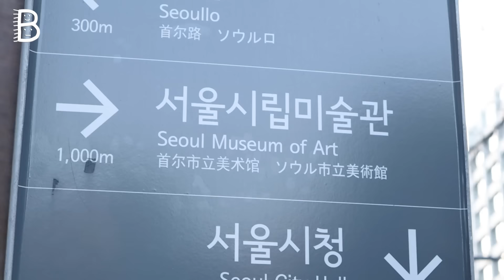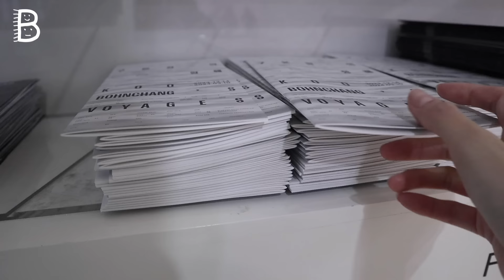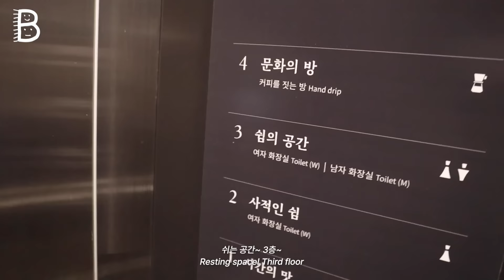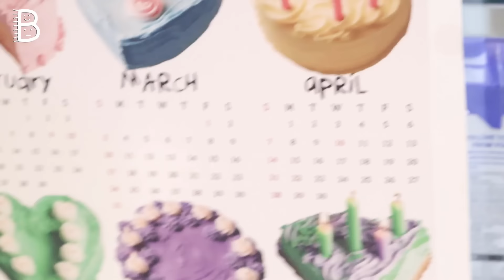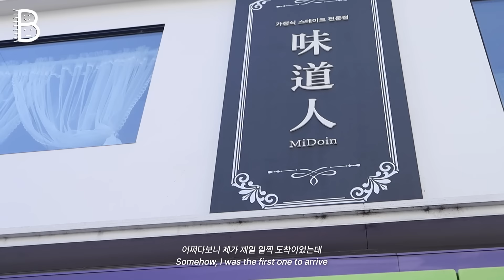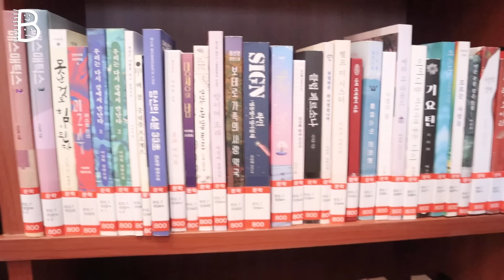ENG) [아랫배] 💛아이보리, 베이지, 버터옐로우!💛 밝은 색 아우터로 일주일 코디 OOTDVLOG What I wear in a week Black&white style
신체정보
167cm
(촬영 당시 48kg)

이번 컬러 버터옐로우가 있더라고요!
가장 마음에 드는 최애 아이템+ 코디를 알려주세요😘
댓글 많이 많이 써주세요! 감사합니다

⭐️개인 소장이라고 쓰여있는 상품은 기억이 나지 않거나 선물 받아 정보를 모르는 제품들입니다! 참고해 주세요⭐️

⭐️검은 나비 목걸이 질문이 많은데 제 친구가 주문제작해준 세상에 하나뿐인 목걸이입니다. 선물 받은 거라 정보 모를 뿐더러 세상에 하나 뿐인 선물로 간직하고 싶어요~ 양해 부탁드립니다!⭐️

0:00- 오프닝

0:19- 💎look 1(최고기온7° 최저기온0°)

입고있는 상의
[ZARA]

입고있는 하의
[SPAO]

치마
[키미스]
웨딩 실크 플레어 캉캉 미니 스커트
품절

퍼 반팔 니트
[빈티지]

스카프
[시너진]
오잉 사이트 커밍순이래요

레그워머
[CATSTREET]
도톰골지 레그워머

아우터
[더에펠]
크림 모헤어 도톰 울 롱코트

왕리본핀
[키챠]
온라인에서는 못찾겠네요

워머
[원더원더]
엠마 피치기모 핸드 워머

가방
[TELEFONO]
CALLING BAG MEDIUM - BLACK

신발
[비비크]

6:41- 💎look 2(최고기온4° 최저기온-1°)

치마
[LINGSEOUL]
wool pintuck skirt-ivory

셔츠
[기억안남]

맨투맨
[OURHOPE]
마가렛 아트워크 스웻셔츠 - 모스 그린

가방
[CATSTREET]
체크 라운드통통 백팩-그린

아우터
[오브브]
퍼자켓 겨울 양털 루즈핏 키작녀 뽀글이자켓

레그워머
[COAP]
Sabrina warmer

신발
[CATSTREET]
리본부클 양털플랫-아이보리

11:16- 💎look 3(최고기온0° 최저기온-2°)

바지
[TAKEASY]
플로이드 와이드 데님팬츠(블리치드)- M

반바지
[MORE CHERRY]
코듀로이 골덴 반바지- 파스텔그린 S

목폴라
[루어스룸]

패당
[NOIRER FOR WOMEN]
크롭 레이어드 푸퍼 자켓 (오프화이트)- 36

레그워머
[개인소장]

가방
[디어너스]
패네백 (Cream Butter)

신발
[UNDYEDROOM]
PEBBLE601 (CUSTARD)

비니
[더에펠]
로아 니트 리본 비니

15:38- 💎look 4(최고기온-1° 최저기온-8°)

핑크 티셔츠
[보통의날]

맨투맨
[SPAO]
크롭 자수 스웨트셔츠 (기모)_SPMWD4TG01

면스타킹
[피월]

치마
[로즐리]
품절인가봐요

깔깔이
[개인소장]

아우터
[FALLET]
드로잉 가든 코위찬 니트 집업 아이보리

목도리
[잠실 지하상가…]

가방
[크림크랩]

레그워머
[CATSTREET]

21:36- 💎look 5(최고기온4° 최저기온-1°)

목폴라
[개인소장]

면스타킹
[피월]

치마
[러프넥]
TUTU PANTS SKIRT CREAM

후드집업
[SSEMI]
FUR ZIP UP HOODIE

니트
[GREEN BUTTER]
Terry Ethnic Alpaca Wool Cardigan (Ivory)

털가방
[TYPESERVICE]
Mini Fur Bag [Gray]

워머
[UNDERCONTROL STUDIO]
SLEEVE WARMER / CASH MIX / RIB / LT GREY

신발
[TEMU]
라는 어플..

Please do not upload videos without my permission.
It is illegal to re-upload my video on other website.